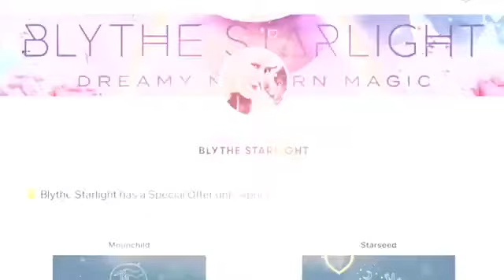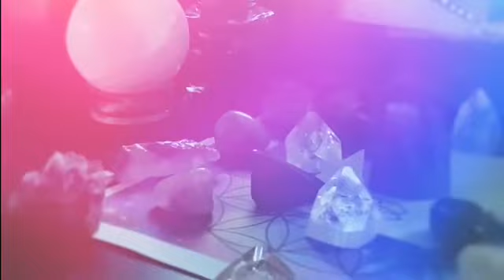Karma Cards - DOING THINGS THE HARD WAY - pick-a-card reading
This Karma Card message is for the time period of 08/05/20 - 08/12/20.  We can do things the easy way if we allow Source's Will to be done through us.

Therese Tucker is an intuitive artist, psychic medium, teacher of intuition, and a mentor. She has been sharing her knowledge and connection with the Divine for over thirteen years. She is the creator of the Spirit Circles Membership and the online courses School 4 Spirit and Modern Mystic Society.

From the age of fifteen, Therese has been studying the intuitive mystic arts and metaphysics. However, due to the fear of not being accepted, Therese kept her gifts hidden. She had lived a ‘secret life’ up until 6-years ago when she finally stepped into her own her unusual gifts and her magical nature.

Now she helps others trust themselves and embrace their gifts and personal magic so they can genuinely be HAPPY!

Through her work, Therese guides us to connect to the sphere of Destiny within ourselves and to create self-compassion for deeper self-trust. Therese's work is inspired by her years of studying A Course In Miracles as well as The Law of One. These are the works she returns to again and again in her devotional studies. Her work is activating and empowering.

Stay Magical!
Therese